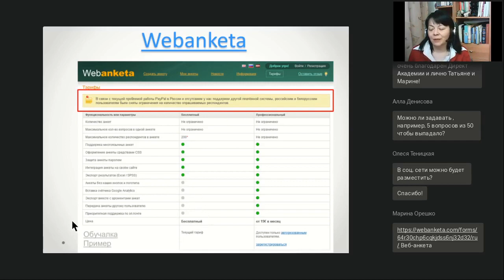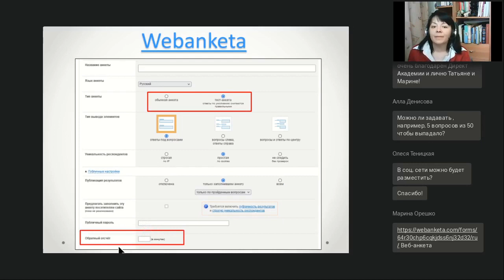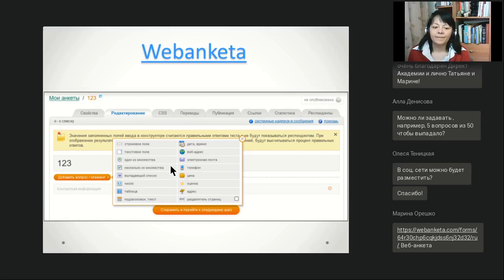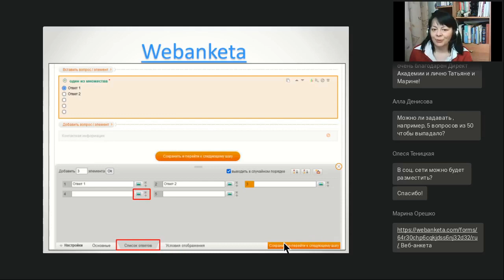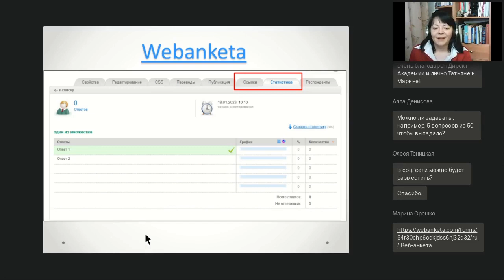WEBANKETA — сервис для создания анкет, опросов и викторин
Полная запись вебинара "Отечественные сервисы для создания игр и викторин" от 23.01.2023